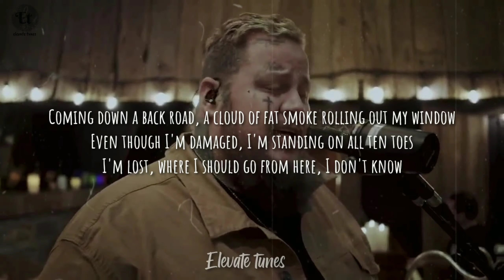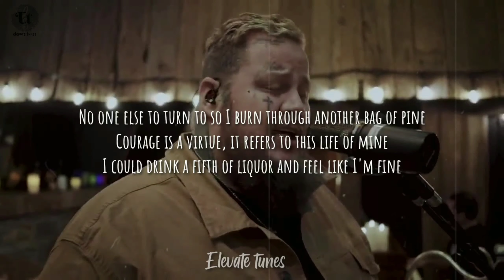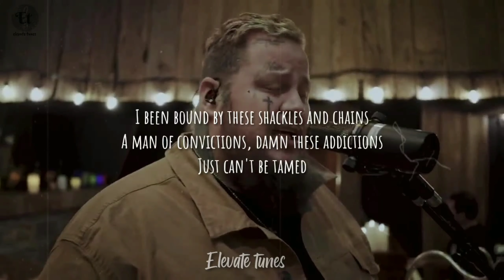Jelly Roll - Bottle and Mary Jane (lyrics) | Lately, I'm drowning my pain with a bottle and Mary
Here on "Elevate tunes" I upload music with the intent to promote up and coming artists who I enjoy and who I think everyone else will enjoy. I aim to work with these artists to help them grow.
© No copyright infringements are intended on any of my videos, if you feel I have done something wrong please contact me through my business email and I will have the video taken down immediately. Enjoy the music.👍

Lyrics :-
Lately, I'm drowning my pain with a bottle and Mary Jane
No matter what I take, I feel the same
I been bound by these shackles and chains
A man of convictions, damn these addictions
Just can't be tamed
So lately, I'm drowning my pain with a bottle and Mary Jane

Coming down a back road, a cloud of fat smoke rolling out my window
Even though I'm damaged, I'm standing on all ten toes
I'm lost, where I should go from here, I don't know
Eyes gloss but the pain on my face, I won't show
A prisoner inside my mind, I can't get out of here
I don't know why I ignore signs when they're so loud and clear

No one else to turn to so I burn through another bag of pine
Courage is a virtue, it refers to this life of mine
I could drink a fifth of liquor and feel like I'm fine
I know even then, I'd never be satisfied
I cannot pay the bills, pop a couple pills, and just get by
Wouldn't change the pain I feel
Seeing tears spill out my daughter's eyes
So I pop the top on this bottle and pour it all nice
When I'm wrong is the only time I feel right